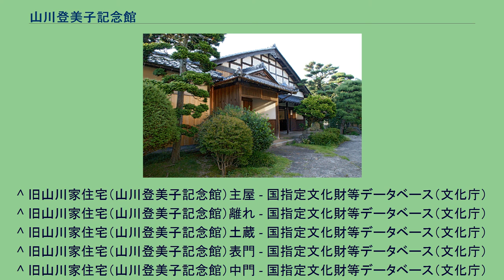山川登美子記念館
山川登美子記念館（やまかわとみこきねんかん）は、福井県小浜市にある文学館。
明治時代に活動した、小浜出身の女流歌人山川登美子を顕彰する施設である。
与謝野鉄幹、与謝野晶子とともに、明治時代の詩歌誌「明星」を代表する歌人として知られる山川登美子を記念する施設で、彼女の実家を館施設として2007年4月21日に開館した。
館内には短歌集、与謝野鉄幹から朱で添削を受けた歌稿、生前の身回品、琴、与謝野晶子と一緒に撮影された写真パネル、鉄幹・晶子との三角関係の資料、直筆の辞世の句などを展示する。
奥座敷「登美子の間」は、彼女が息を引き取った部屋である。
登美子の実家である当館は、彼女の父である第二十五国立銀行の頭取山川禎蔵が建てた邸宅である。
主屋のほか、離れ、土蔵、表門、中門が国の登録有形文化財に登録されている。
^ “山川登美子記念館テーマ展の開催について（お知らせ） (PDF)”. 小浜市 (2012年3月27日). 2014年1月3日閲覧。
^ 山川登美子記念館条例 ^ “山川登美子記念館特別企画展 (PDF)”. 小浜市. 2014年1月3日閲覧。
^ 旧山川家住宅（山川登美子記念館）主屋 - 国指定文化財等データベース（文化庁） ^ 旧山川家住宅（山川登美子記念館）離れ - 国指定文化財等データベース（文化庁） ^ 旧山川家住宅（山川登美子記念館）土蔵 - 国指定文化財等データベース（文化庁） ^ 旧山川家住宅（山川登美子記念館）表門 - 国指定文化財等データベース（文化庁） ^ 旧山川家住宅（山川登美子記念館）中門 - 国指定文化財等データベース（文化庁）